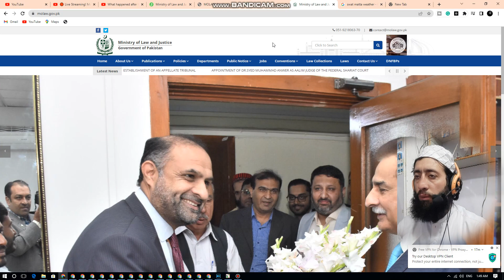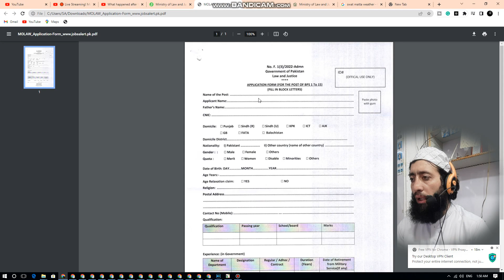New Job Ministry of law and justice How to Apply l 2023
ministry of law and justice
ministry of law and justice jobs

______Follow More Social Media Site________